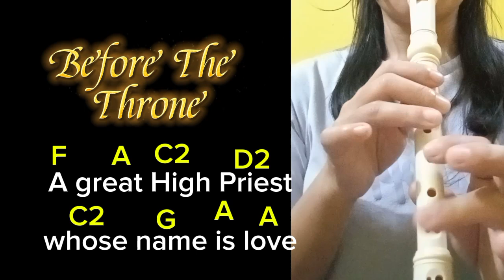"Before the Throne" through hearing